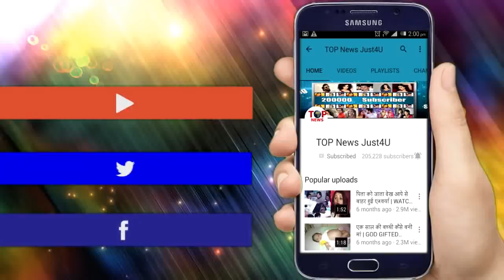NAZAR: TWIST!! महाएपिसोड की कहानी मे होगा “ये”, TARA के साथ MAYANK करेगा कुछ “ऐसा”